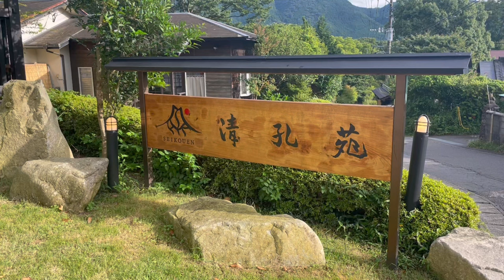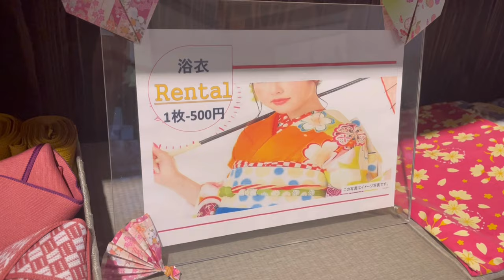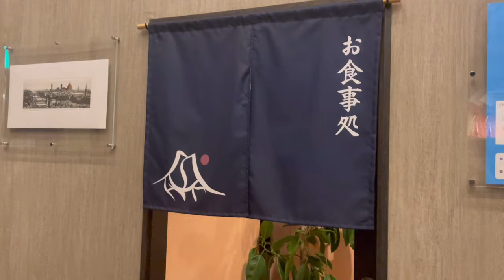【ゆふいん】由布岳が見える露天風呂と青い温泉が楽しめるオススメ旅館！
今回宿泊した宿は「ゆふいん宿　清孔苑」です。
当館は2016年11月にオープンしたきれいな宿で、１日10室限定！
4本の湯煙がある鳥越地区にあります。
ゆふいん温泉は日本でも名だたる温泉地ですが、湯布院の中でも鳥越地区の温質は格別！
「あれ？私ボディミルクつけてた？」っていうくらいツルツルとろとろな温泉。
由布岳が見える露天風呂、源泉かけ流しの青い温泉が最高です。
食事も種類が豊富でとても美味しく、細かいところまでおもてなしをしてくれます。
ぜひ宿泊してみてください！